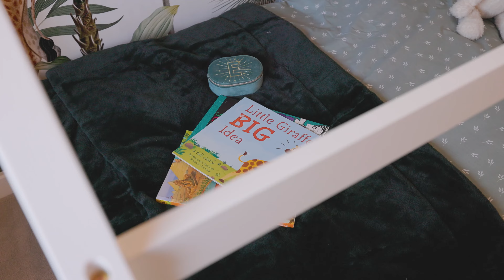The Locke Showhome at Bloor Homes Foxcote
Introducing The Locke Showhome at Bloor Homes Foxcote. A stunning four bedroom, detached family home. Take a tour around The Locke!